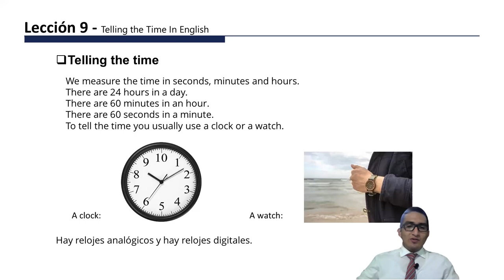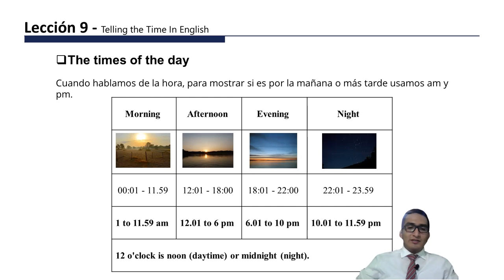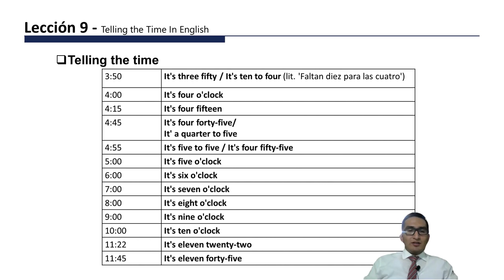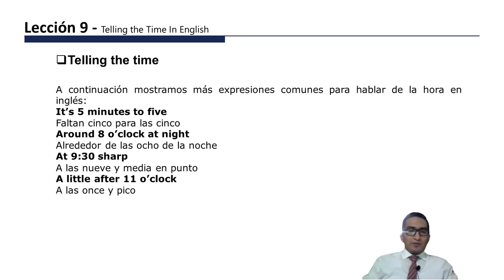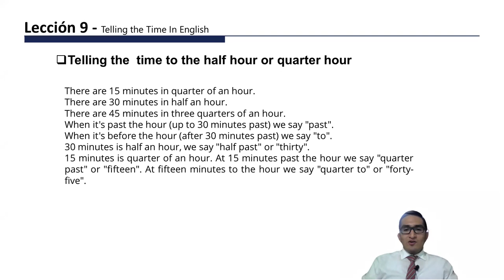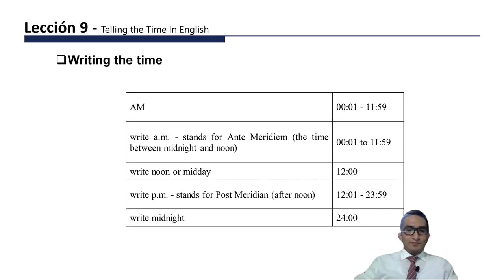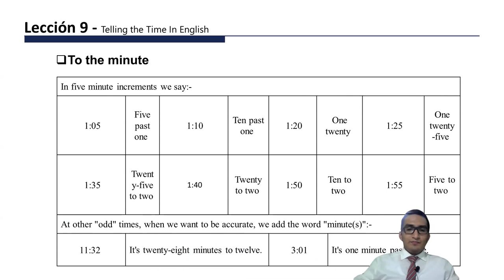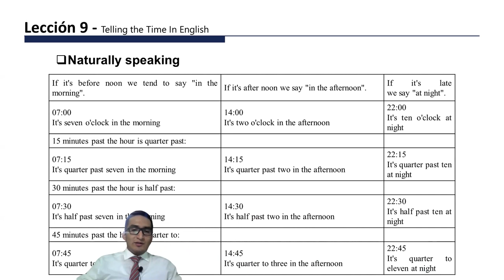Aprender a hablar sobre el clima en minutos!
¿Quieres mejorar tu expresión en temas de tiempo?

En este video, aprenderás:

Cómo usar las expresiones temporales de manera correcta
Cómo expresar intervalos de tiempo
Cómo hablar de la duración de las acciones
Cómo hablar de la frecuencia de las acciones
Este video es ideal para:

Estudiantes de español
Personas que quieren mejorar su expresión oral
Personas que quieren hablar español de manera más natural
¡Dale play y aprende a expresarte en temas de tiempo como un nativo!